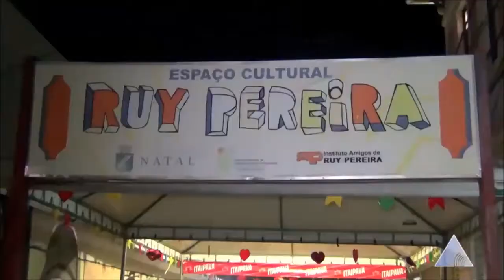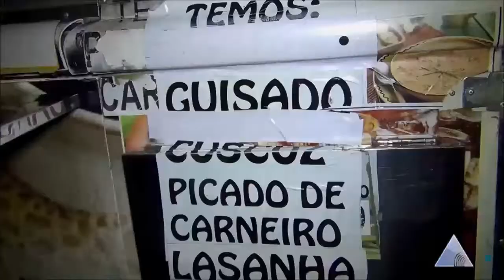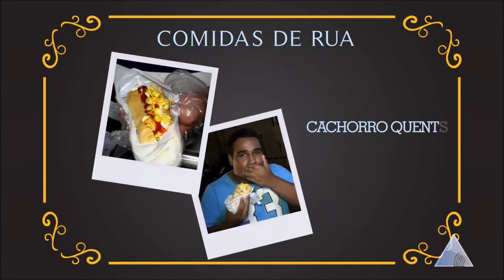Comidas de rua em Natal/RN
Programa Via Certa Natal/TV ASSEMBLEIA